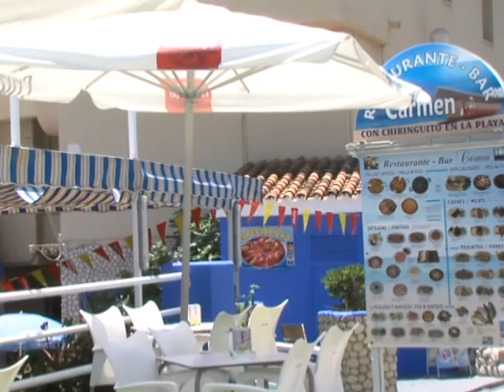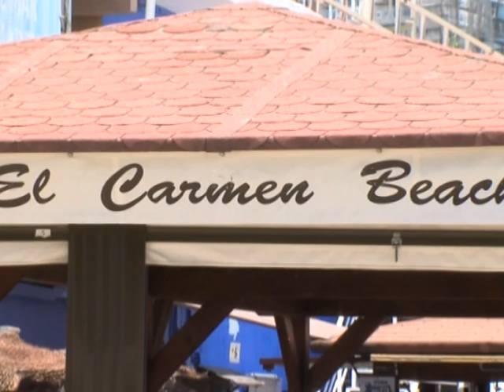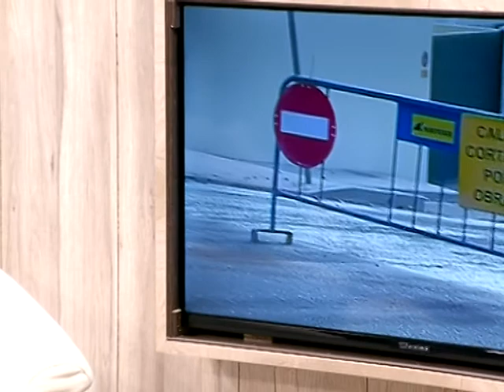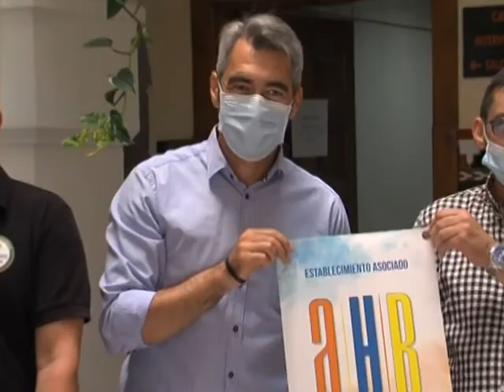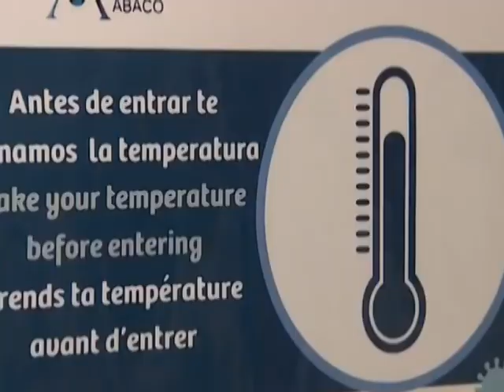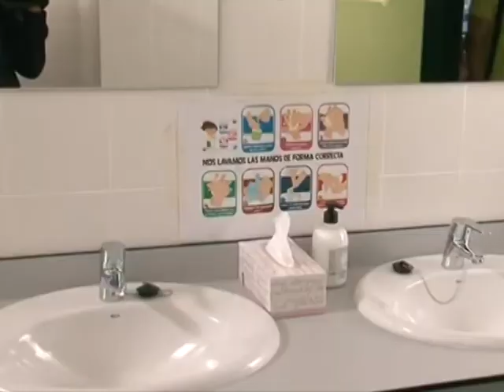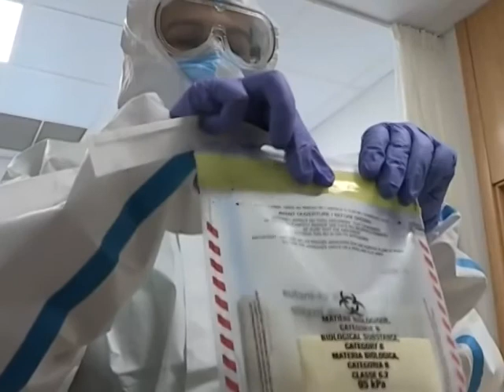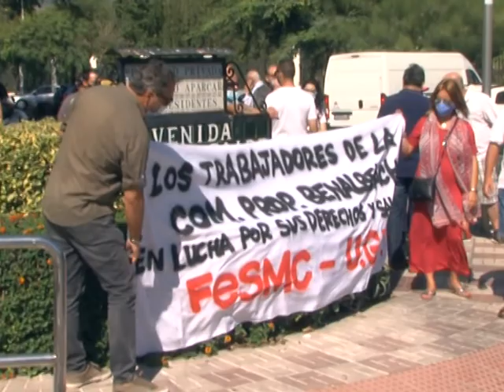Línea Abierta con Víctor Navas - 52 - Benalmádena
Programa de Televisión número 52 de "Línea Abierta", con Víctor Navas, Alcalde del Ayuntamiento de Benalmádena.